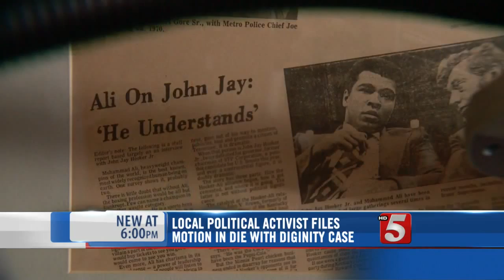John Jay Hooker Files Motion In Fight For End Of Life Choice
Political activist, John Jay Hooker, has begun his fight for the right to die with dignity, and has called for a ruling on the matter sooner rather than later.